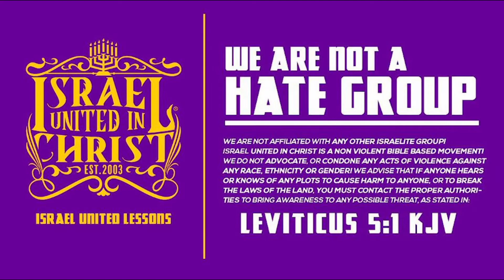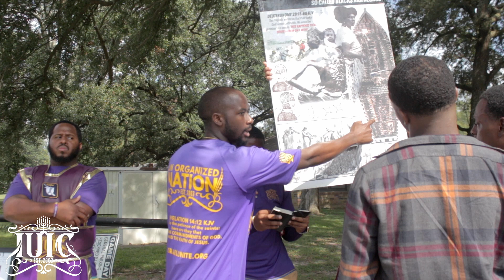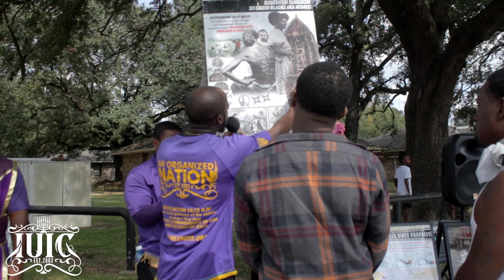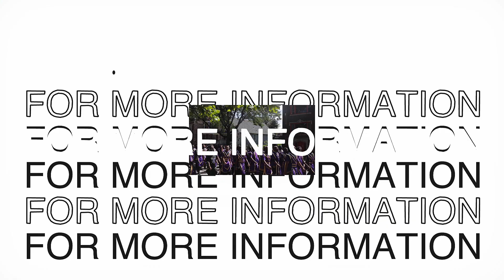IUIC | Southern University Homecoming: Man Says Jesus Is All Colors!